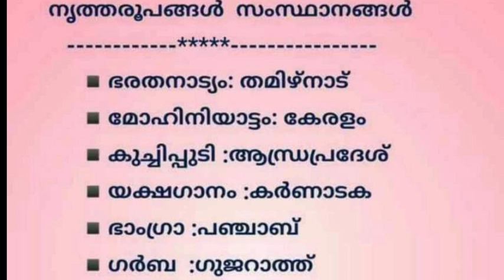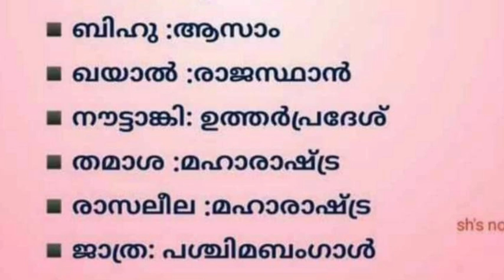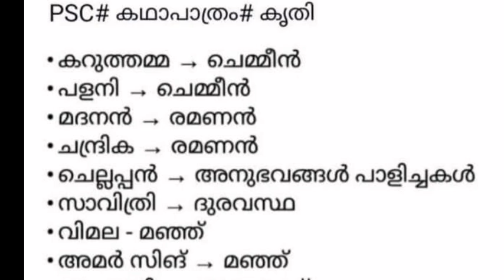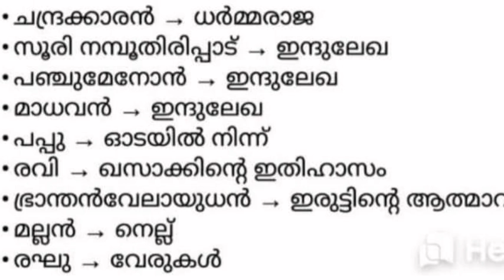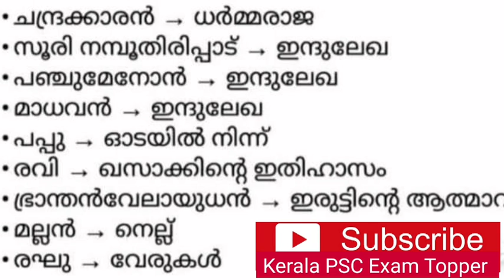2020ൽ പ്രത്യേകം ശ്രദ്ധിക്കേണ്ട GK ചോദ്യങ്ങൾ||PART 3 ||LDC 2020||LGS2020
KeralaPSCExamTopper

8.മുൻ വർഷ LDC ചോദ്യങ്ങൾ(Audio Class) 8 PARTS.